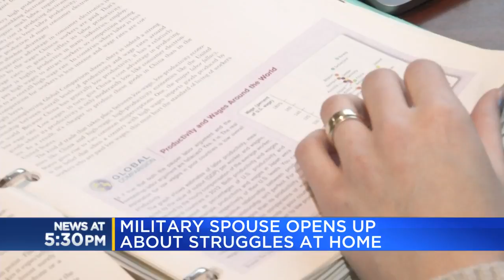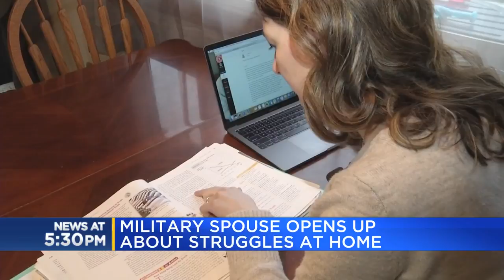Military spouse opens up about struggles at home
Most parents depend on each other to get the every day household duties done, but military spouses don't have anyone else to lean on.